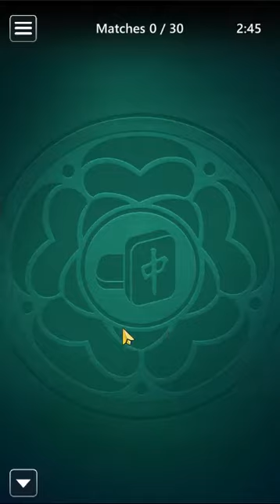Microsoft Mahjong Mobile | Match Attack Medium | May 1, 2022 | Daily Challenges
Microsoft Mahjong May 1, 2022 Daily Challenges

Thanks ;)